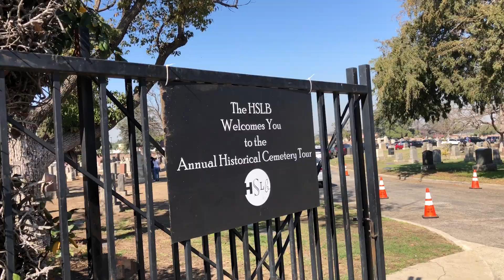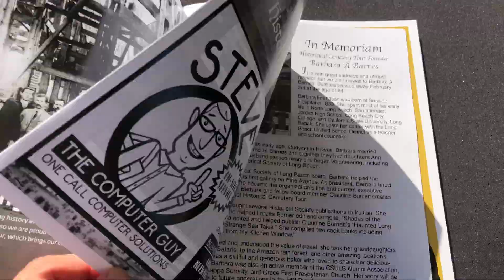The 25th Annual Historical Cemetery Tour is back! ( Promo )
The Annual Historical Cemetery Tour is BACK!
The Historical Cemetery Tour brings history to life in Municipal and Sunnyside Cemeteries. Watch costumed actors portray graveside stories. Explore historical displays and local cemeteries. You’ll be entertained to death!

The tour is Saturday, October 30, 2021, from 9 am -3:00 pm